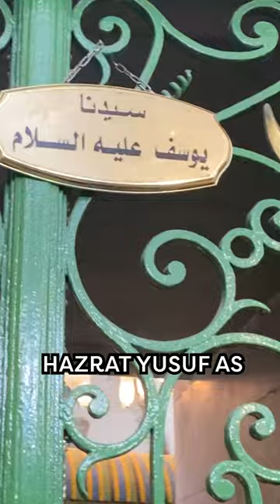Exploring the Majestic Masjid E Ibrahimi: A First Glimpse of the Magnificent Mosque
Hazrat Ibrahim (A.S) Ka Mazaar Kahan Hai?